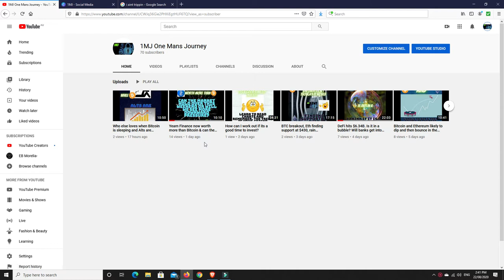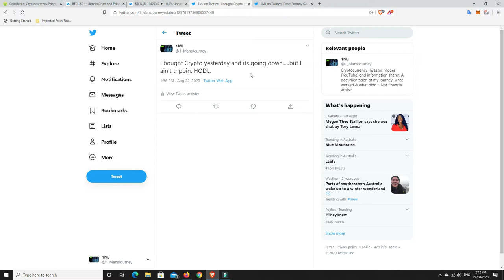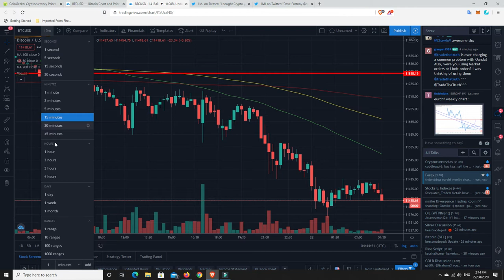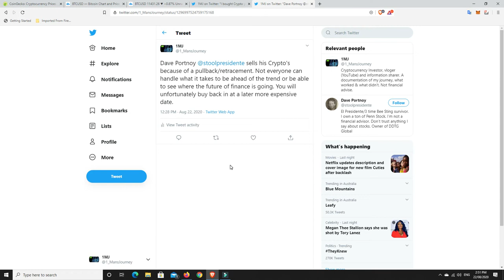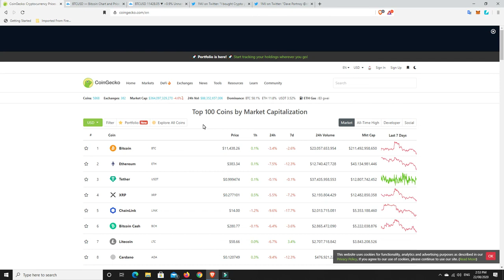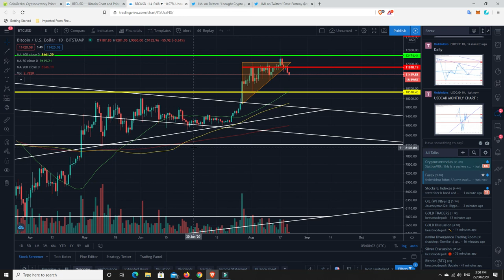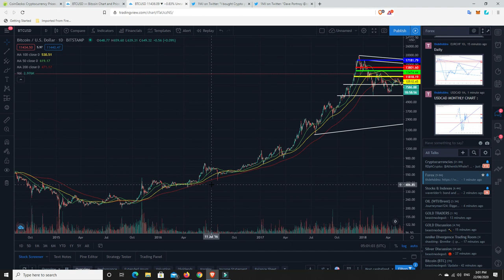The market is crashing but I ain't trippin. HODL